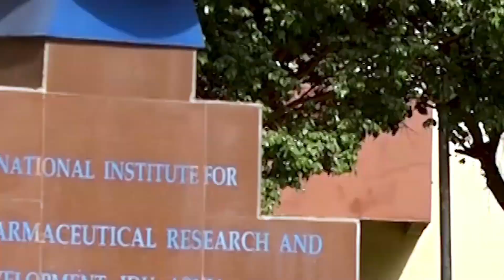NTA | Special Documentary on NIPRD Promotional 3